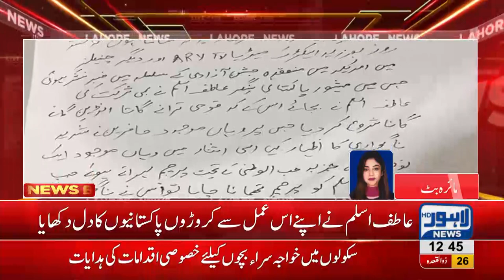Petition filed against singer Atif Aslam in Civil Lines Police Station